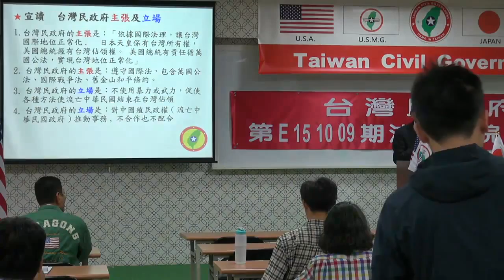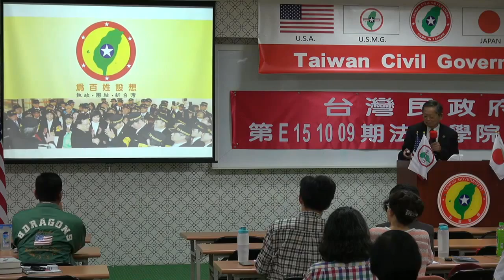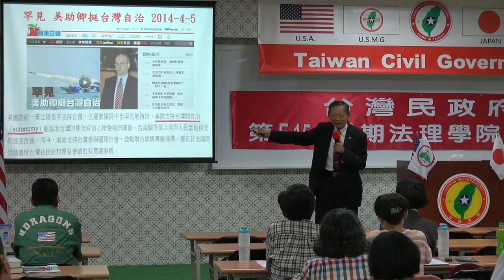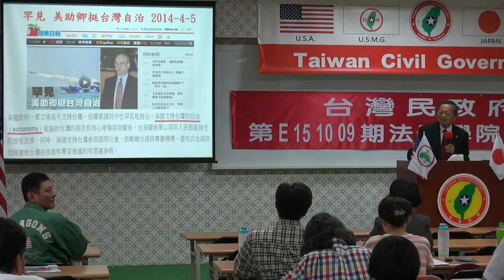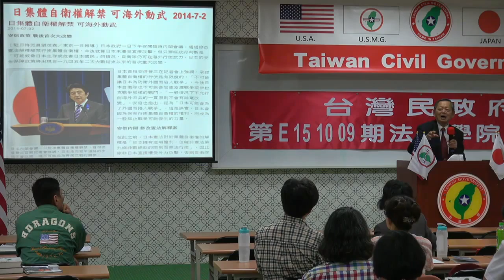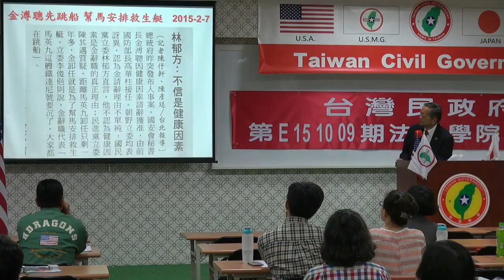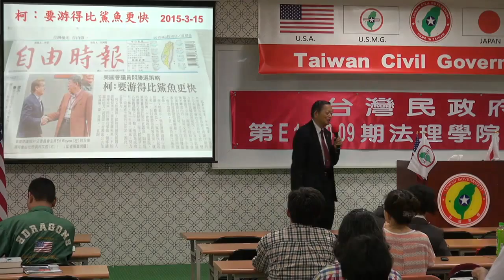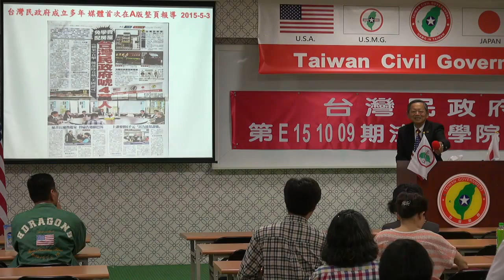151011-10-閉幕詞-張文彥-台灣民政府第E151009期法理學院初級班